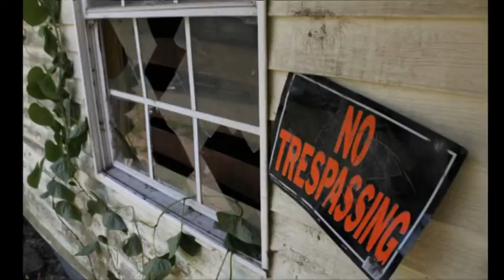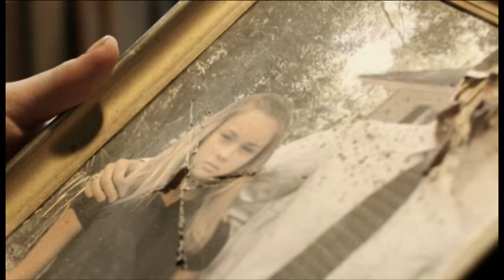Blood Widow - Meet the Arcani Pictures Crew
Blood Widow

Independent horror from Florida, Practical Gore FX, and a Female Masked Slasher.

Synopsis

After buying a nice house in the country, Laurie and Hugh, a successful young couple, throw a party for their friends. During the wild night a few friends decide to explore the abandoned and decaying boarding school next door, only to wake an emotionally broken killer: The Blood Widow.

Cast & Crew

Directed By: Jeremiah Buckhalt

Producer(s): Chad Coup, Ian H. Davis (associate), Derek Marunowski (associate), Kim Carlisle (associate), Michael Wotherspoon (associate), William Kavan (associate)

Starring: Danielle Lilley, Brandon Kyle Peters, Christopher de Padua, Jose Miguel Vasquez, Kelly Kilgore
Supporting Cast: Emily Cutting, Phillip Marunowski, Gabrielle Henry

Composer/Original Music: John Czaban

Special Features:
-Deleted Scenes
-Blooper Reel
-Audio Commentary